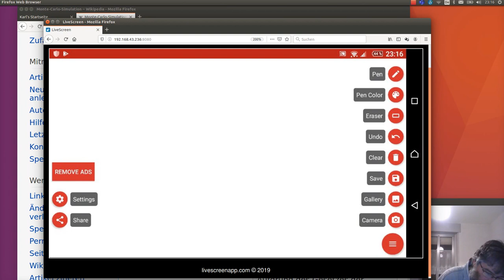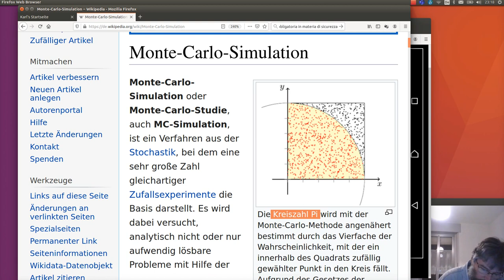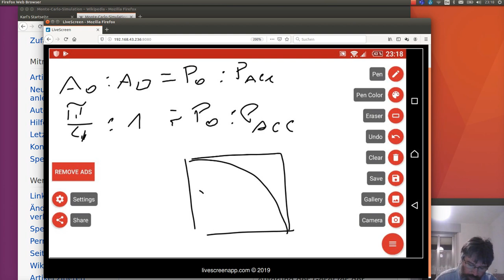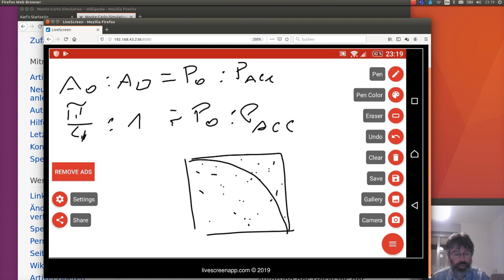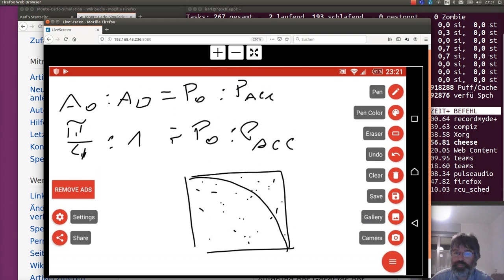Übung: Pi-Berechnung mit der Monte-Carlo-Methode parallel